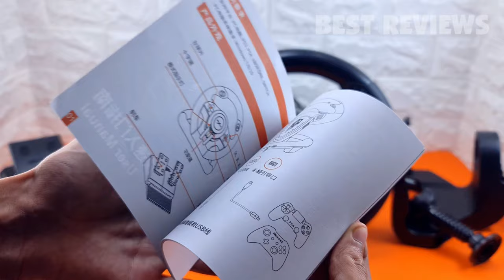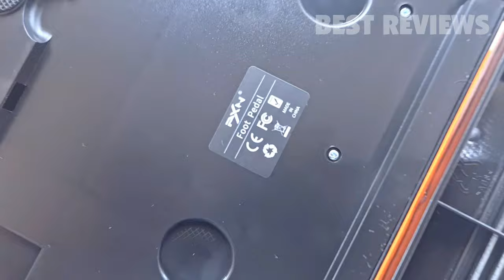PXN V3II PC Racing Wheel Review and Setup - Need for Speed Payback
0:00 OPENING
0:08 INTRO
0:18 UNBOXING
3:39 SETUP
4:38 TEST